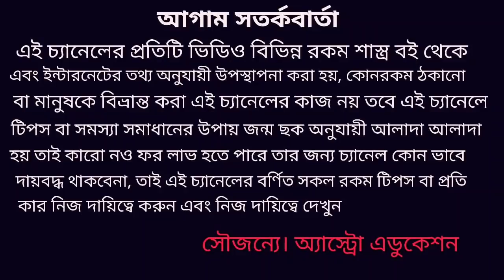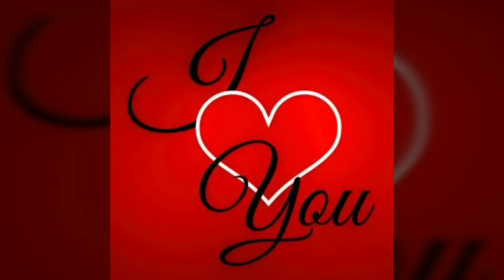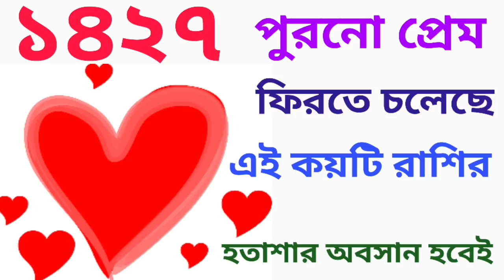১৪২৭ বঙ্গাব্দে এই কয়টি রাশির পুরাতন প্রেম ফিরতে চলেছেন!!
১৪২৭ বঙ্গাব্দে এই কয়টি রাশির পুরনো প্রেম ফিরতে চলেছে এই নিয়ে এই ভিডিওতে বিস্তারিত আলোচনা করা হয়েছে ধন্যবাদ!